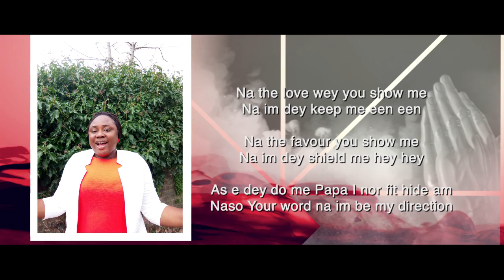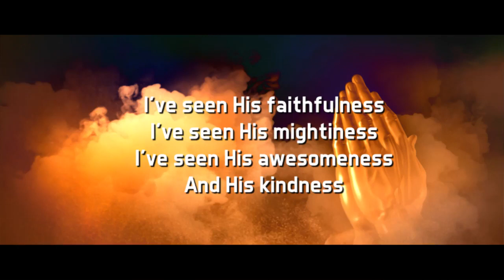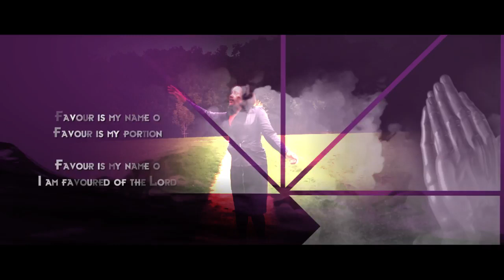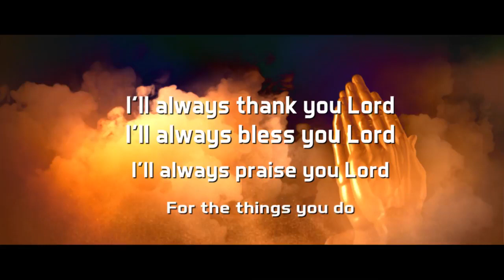Pat Obi Favour LYRICS VIDEO HD